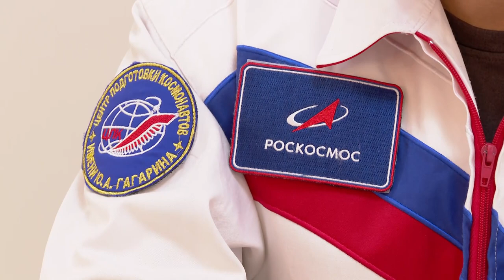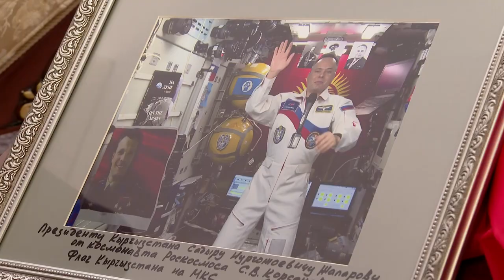В Бишкек прибыл российский космонавт Сергей Корсаков. Он родился в Кыргызстане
Президент Кыргызстана Садыр Жапаров 12 апреля в Международный день космонавтики встретился с российским космонавтом-испытателем Сергеем Корсаковым.

Сергей Корсаков родился в 1984 году в городе Фрунзе, учился в столичной школе №24 им. А.Токомбаева. Будучи на борту корабля «Союз МС-21» он из космоса поздравлял кыргызстанцев с Днем независимости и бишкекчан с Днем города.

Глава государства, тепло приветствуя Сергея Корсакова, поздравил его с профессиональным праздником - Международным днем космонавтики.

Он отметил, что в Кыргызстане всегда рады встречать знаменитых соотечественников, для которых их малая родина является близкой и родной страной.

Садыр Жапаров подчеркнул, что как глава государства готов всячески поддерживать и поощрять соотечественников.

«Я, конечно, не знаю, как сейчас, но в наше время каждый второй ребенок хотел стать космонавтом. Я думаю, и Вы не были исключением. К счастью, Ваша мечта сбылась. Я желаю, чтобы Ваша возможность восхищаться всеми красотами Вселенной и изучать космические просторы была долгосрочной и комфортной», - добавил глава государства.

В свою очередь космонавт Сергей Корсаков поблагодарил президента за теплый прием и отметил, что для него большая честь и радость в очередной раз оказаться в родном городе Бишкеке.

«Кыргызстан занимает особое место в моем сердце, потому что здесь прошло мое детство и юность. В Кыргызстане я получил образование, здесь же сформировался мой характер, а именно упорство и настойчивость, которые повлияли на мою карьеру», - отметил космонавт.

Он рассказал, что на борт Международной космической станции, несмотря на ограничения, из личных вещей он взял с собой флаги Кыргызстана и родного города Бишкек.

Сергей Корсаков в качестве подарка вручил главе государства флаг Кыргызстана со штампом Международной космической станции о том, что флаг был доставлен космическим кораблем «Союз МС-21» 18 марта 2022 года и до 29 сентября 2022 года сопровождал экспедицию и был ее талисманом. Кроме того, космонавт вручил фотографии из космоса, в том числе и озера Иссык-Куль.

В завершение встречи президент Садыр Жапаров пригласил Сергея Корсакова с его коллегами отдохнуть на побережье озера Иссык-Куль, побывать в тех местах, где после полета в свое время восстанавливался Юрий Гагарин. Также пожелал космонавту дальнейших успехов и вручил ему памятные подарки.